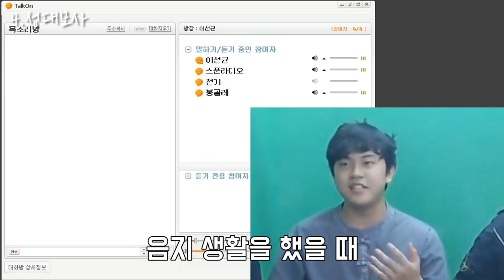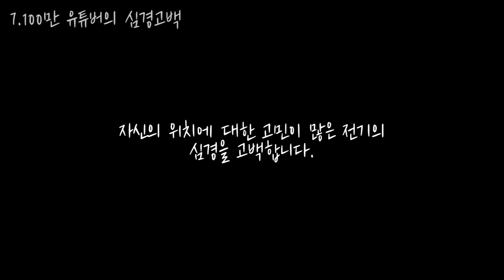전기 술먹방 클립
수익창출X
광고는 노래 때문입니다. 양해 부탁드립니다.